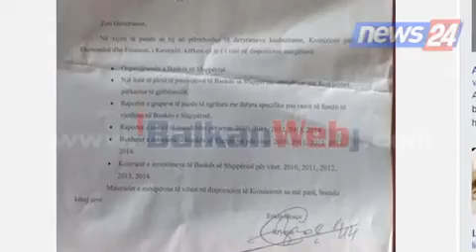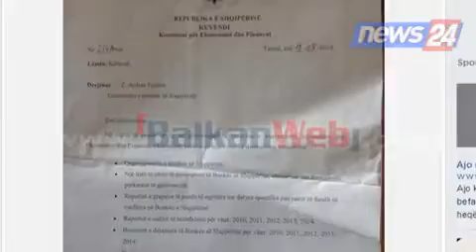Vjedhja në BSH, Braçe: Fullani pengon punën e komisionit, refuzon të japë informacion